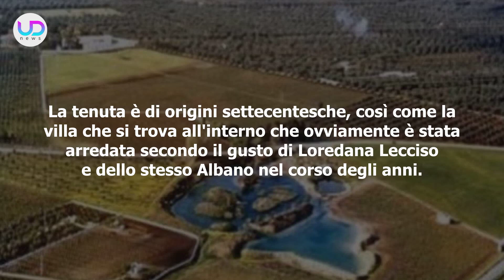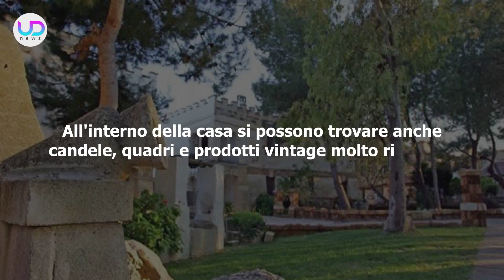Albano Carrisi e Loredana Lecciso: Ecco La Casa Di Lusso In Cui Vivono!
Albano Carrisi e Loredana Lecciso sono una coppia da molti anni e vivono in una splendida casa di lusso, immersa nella tenuta di famiglia del cantante. Ecco tutto quello che c'è da sapere sulla favolosa proprietà di Albano.